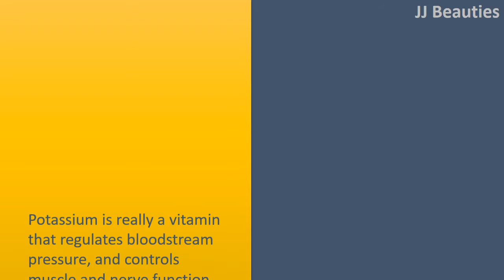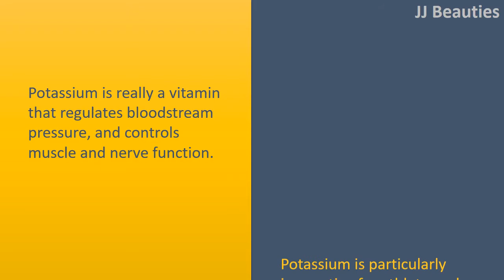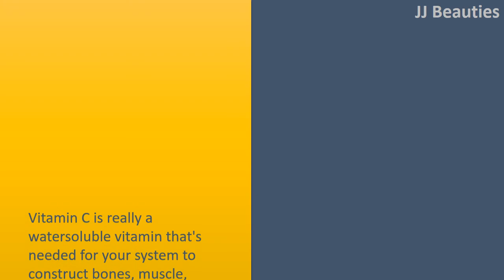What Vitamins Are in Yellow Pepper - Vitamin A and Potassium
" What Vitamins Have been in Yellow Pepper.

Vitamin A.
Vitamin A is really a fatsoluble vitamin that can help your eyes adapt to light and offers clear, moist eyes.
Additionally, it keeps your skin moist and supple, and works being an antioxidant to avoid freeradicals from damaging tissues in your body.
Because vitamin a is fatsoluble, it's stored in your body a bit longer of your time than watersoluble vitamins, like Vitamin C. You'll be able to consume an excessive amount of vitamin a, so if you're already going for a vitamin a supplement, do not eat a lot of foods with vitamin a.
Because yellow peppers contain only 7 % from the daily suggested consumption of vitamina, however, eating a lot of yellow peppers won't cause vitamina toxicity.

Potassium.
Potassium is really a vitamin that regulates bloodstream pressure, and controls muscle and nerve function.
Potassium is particularly imperative for athletes, who lose considerable amounts of potassium during exercising and sweating.
Symptoms of potassium deficiency include muscle cramps and irregular heartbeat.

Vitamin B6.
Vitamin B6 helps your body's enzymes function properly. Vitamin B6 exists in lots of vegetables and fruit, including bananas, watermelon and yellow peppers many people who eat vegetables and fruit regularly won't notice a vitamin B6 deficiency.
Although not scientifically shown to remedy ailments, vitamin B6 is suggested for joint disease, defense mechanisms health, mod disorders and swelling.

Vitamin C.
Vitamin C is really a watersoluble vitamin that's needed for your system to construct bones, muscle, cartilage and bloodstream vessels. Additionally, it enables iron to become made available to your body.
Without Vitamin C, your body would be unable to rebuild itself, causing scurvy, be responsible for dying.
Vitamin C overdose generally doesn't happen since the watersoluble vitamin can flush from the system rapidly.
Therefore, yellow peppers, that have greater than 500 percent from the daily suggested dosage of Vitamin C, aren't harmful to consume because of this.